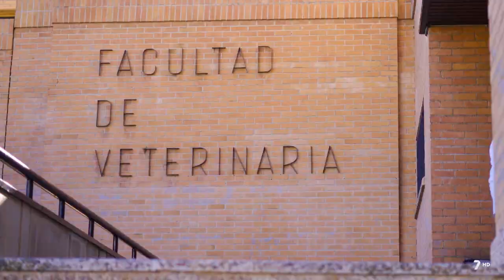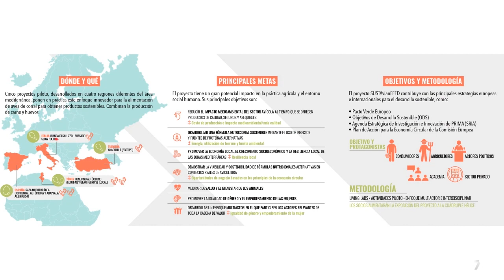Nutrición y Alimentación animal, con Silvia Martínez - Comprometidos con la Gallina Murciana.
En este episodio de Comprometidos con la Gallina Murciana, Silvia Martínez, profesora de Nutrición y Alimentación animal de la Universidad de Murcia, nos hablará sobre algunos proyectos de investigación muy interesantes que se están llevando a cabo, relacionados con la puesta en valor de nuestra Gallina Murciana.

¡No te pierdas el resto de episodios!